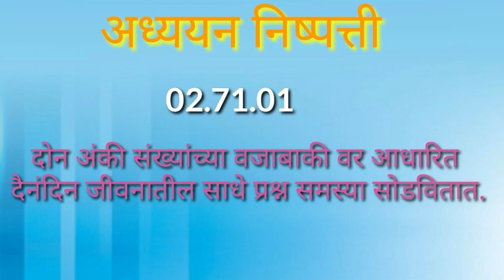वजाबाकी मागे मोजून-२,संख्याषेवर,पान क्रमांक २९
सोपी मोजणी